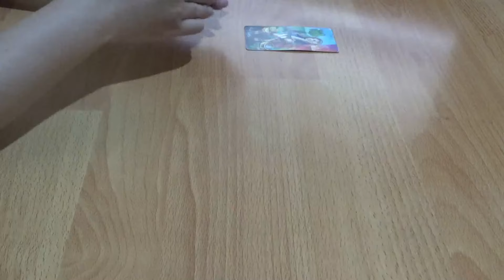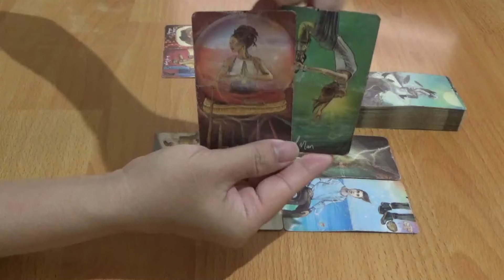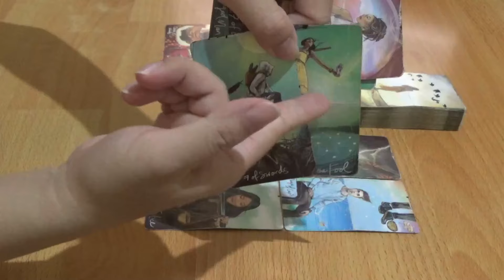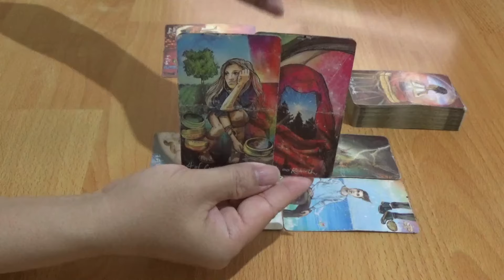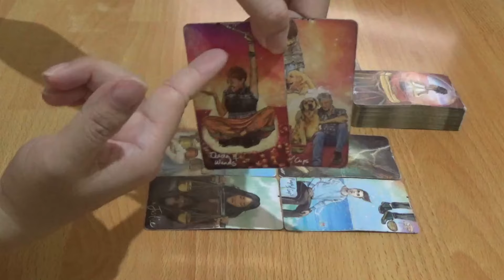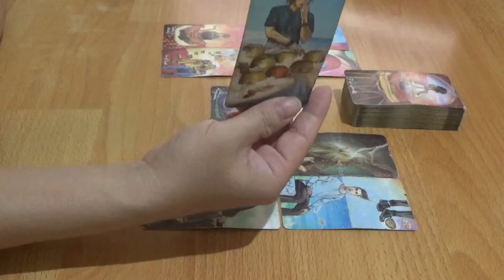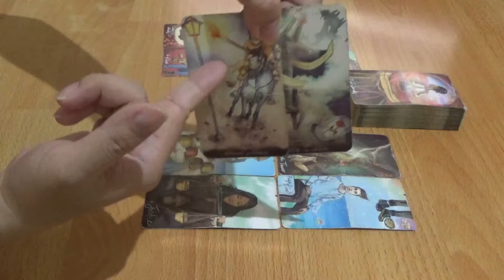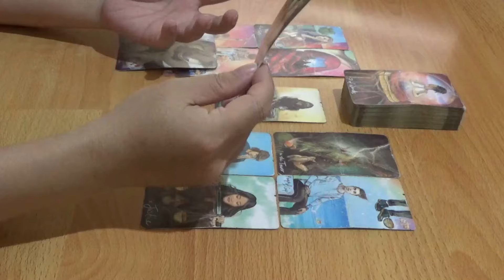Zodiak Gemini 16 September sampai 22 September 2024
zodiak, aries, taurus, gemini, cancer, leo, virgo, libra, scorpio, sagittarius, capricorn, aquarius, pisces